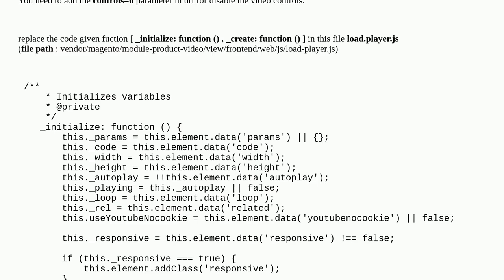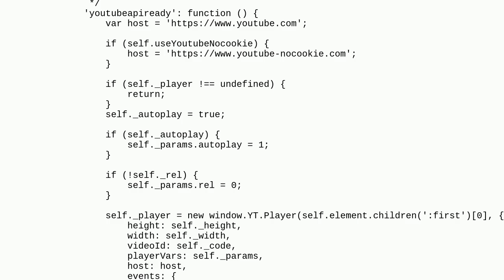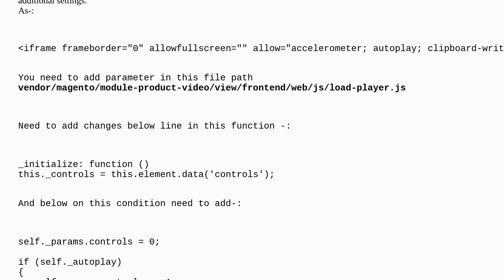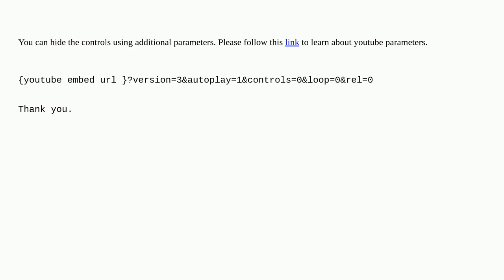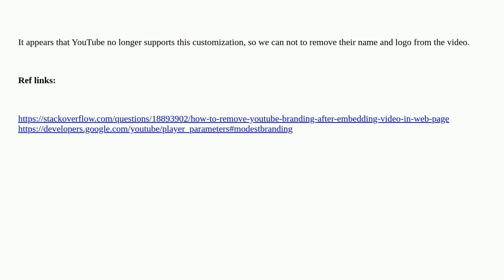Magento: In Magento 2, how do I remove the YouTube icon button for product video on the product d...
In Magento 2, how do I remove the YouTube icon button for product video on the product detail page?

A special thanks goes out to the awesome community

  magento2